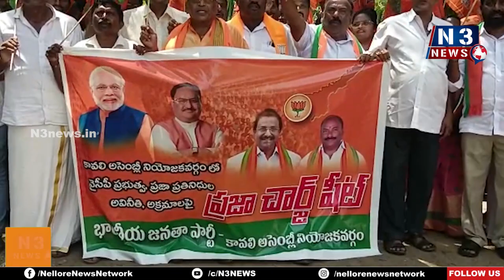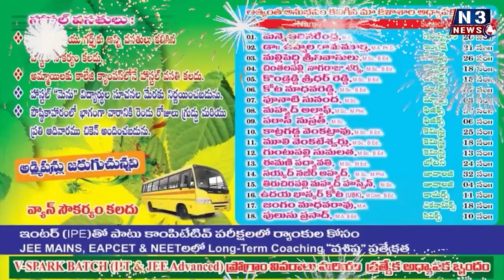ఎమ్మెల్యే దోపిడీపై బీజేపీ ఛార్జ్ షీట్...!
- నాలుగేళ్లుగా కావలిలో దోపిడీ, దౌర్జన్యం పాలన సాగిస్తున్న ఎమ్మెల్యే ప్రతాప్ కుమార్ రెడ్డి
- అవినీతికి పాల్పడలేదని కలుగోళమ్మ ఆలయంలో ఎమ్మెల్యే ఫ్యామిలీతో సహా ప్రమాణం చేయాలి.
- కావలిలో బీజేపీ జిల్లా అధ్యక్షుడు భరత్ కుమార్ సంచలన వ్యాఖ్యలు